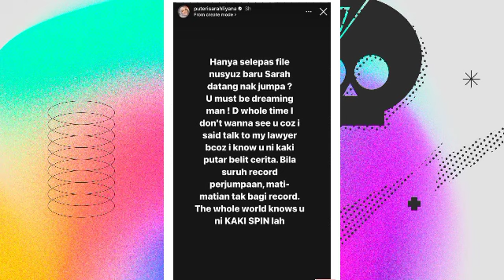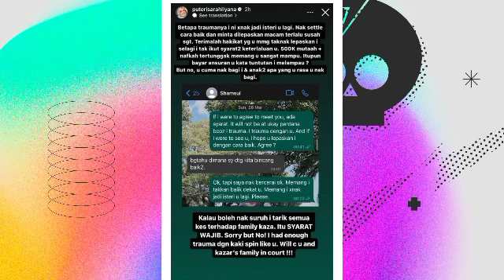PUTERI SARAH BERANG DENGAN SYAMSUL YUSOF 😱‼️@ARTISVIRALTERKINI